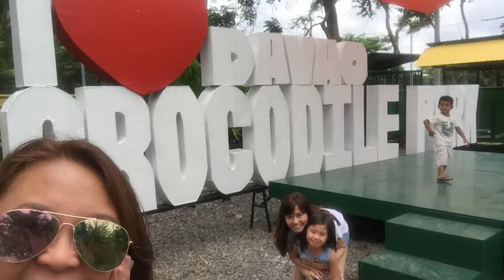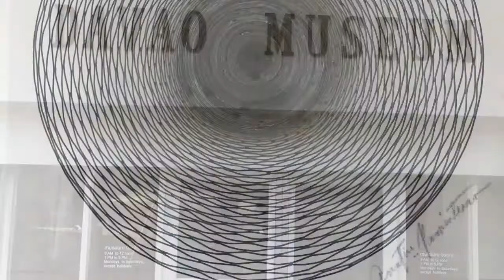TravelWithMEech : DAVAO May 2017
Thank God for my Vimeo account! HAHA! travel videos are saved!

Thank You Davao you've been great!

Congratulations sissy April for another achievement unlocked traveling with Tita Melba and baby Zoey :)
and Thank you for accompanying me for 2 days :)